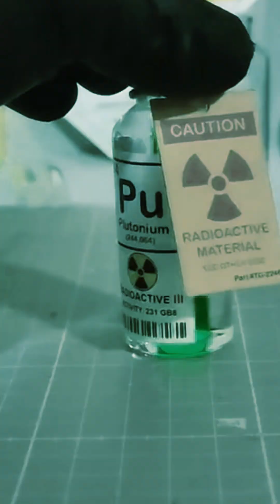What did the atomic bomb bring to humanity?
"Now I am become Death, the destroyer of worlds." This was what Oppenheimer, the harbinger of what was to come, once proclaimed. The atomic bomb is a symbol of one of the darkest eras in human history. In their pursuit of power and wealth, a few individuals made decisions that had the potential to annihilate the world, showcasing the destructive capacity of technology.
The atomic bomb operates through nuclear fission, unleashing immense energy. Heavy atomic nuclei, like Uranium-235 or Plutonium-239, split apart when struck by high-energy neutrons. This splitting releases significant energy, along with lighter elements and additional neutrons. These extra neutrons then trigger more fissions, leading to a chain reaction. The process culminates in an instantaneous explosion, generating temperatures in the millions of degrees and a formidable destructive force.
These weapons were used not just to end a war, but also to make humanity introspect. The atomic bomb is marked in history as one of the most significant self-inflicted damages by humankind."